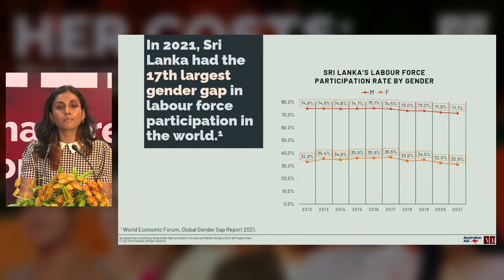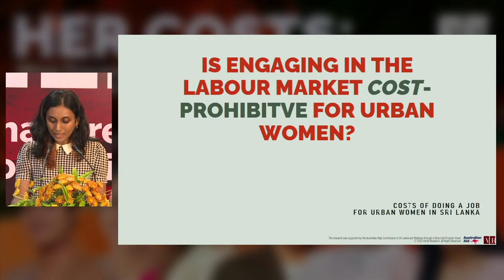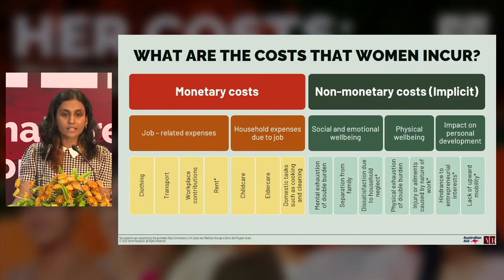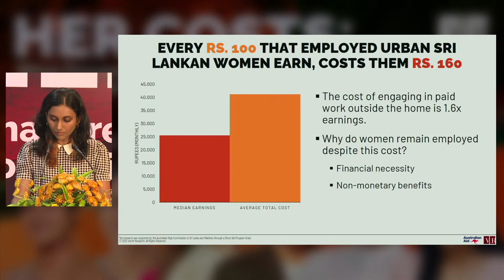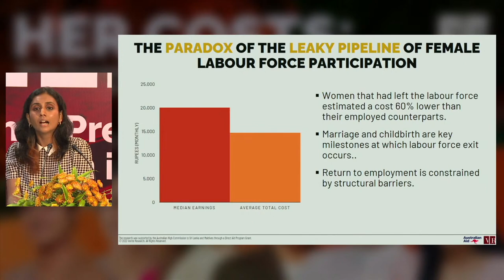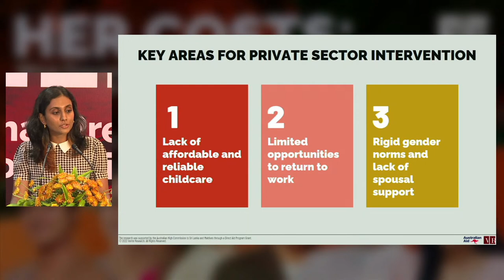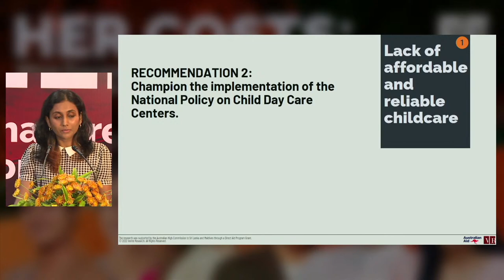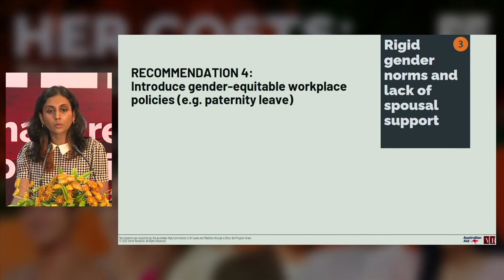Her Costs: What Prevents the Entry and Retention of Women in Sri Lanka’s Labour Market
What prevents Sri Lankan women from entering the labour force?

Findings and recommendations from this study will be shared via an event to be held on the 31st of October at 3:30pm titled “Her Costs: What Prevents the Entry and Retention of Women in Sri Lanka’s Labour Market. Recommendations for the Private Sector and Beyond”.

It will include a panel discussion featuring:
🔴 Kasturi Chellaraja Wilson (Group CEO - Hemas Holdings PLC)
🔴 Eran Wickramaratne (Member of Parliament)
🔴 Tusitha Kumarakulasingam (Board Member Women's Chamber of Industries & Commerce)
🔴 Dr. Sulochana Segera (Founder/ Chairperson Women in Management)

moderated by Subhashini Abeysinghe (Research Director - Verité Research).